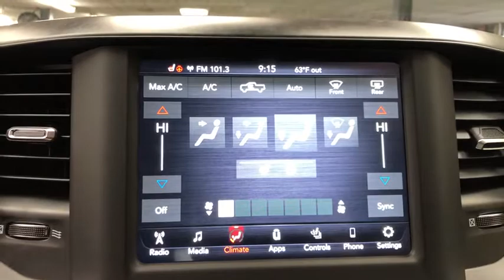2020 Ram 1500 Mansfield, Mt Vernon, Ashland, Lexington, near me L6186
New 2020 Ram 1500 available in Butler, Ohio at Weekley CDJR. Servicing the Mansfield, Mt Vernon, Ashland, Lexington, OH area.
2020 Ram 1500 BIG HORN CREW CAB 4X4 57 BOX - Stock#: L6186 - VIN#: 1C6SRFFT9LN275416

Weekley CDJR
50 Main St.

115V Auxiliary Power Outlet,115V Auxiliary Rear Power Outlet,180 Amp Alternator,2 USB Full Function/Charge Only Media Hub,2nd Row In Floor Storage Bins,3 Rear Seat Head Restraints,4 Way Front Headrests,400W Inverter,50 State Emissions,Active Noise Control System,Air Conditioning ATC w/Dual Zone Control,Big Horn Badge,Big Horn IP Badge,Big Horn Level 2 Equipment Group,Black Premium Power Mirrors,Bucket Seats,Class IV Receiver Hitch,Dampened Tailgate,Deluxe Cloth Bucket Seats,Dual Rear Exhaust w/Bright Tips,Engine Calibration Flash,Engine: 5.7L V8 HEMI MDS VVT,Foam Bottle Insert,Front & Rear Rubber Floor Mats,Front Seat Back Map Pockets,Full Length Floor Console,GVWR: 7,100 lbs,Glove Box Lamp,Heated Front Seats,Heated Steering Wheel,Heavy Duty Engine Cooling,Hemi Badge,Manual Adjust 4-Way Front Passenger Seat,ParkSense Front/Rear Park Assist w/Stop,Power 4-Way Driver Lumbar Adjust,Power 8-Way Driver Seat,Power Adjustable Pedals,Quick Order Package 25Z Big Horn,Radio: Uconnect 4 w/8.4 Display,RamBox Cargo Management System,Rear 60/40 Folding Seat,Rear Dome w/On/Off Switch Lamp,Rear Power Sliding Window,Rear View Auto Dim Mirror,Rear Wheelhouse Liners,Rear Window Defroster,Remote Start System,Security Alarm,SiriusXM Satellite Radio,Sun Visors w/Illuminated Vanity Mirrors,Tires: 275/55R20 All Season LRR,Transmission: 8-Speed Automatic,Universal Garage Door Opener,Wheels: 20 x 9 Aluminum Chrome Clad